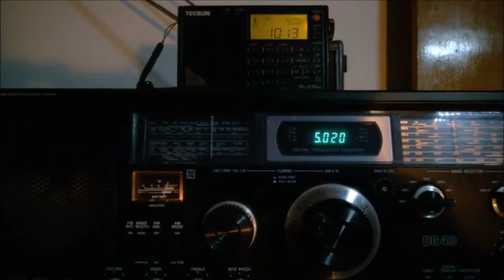*Ecos del Atrato 5020KHz of Quibdo, Colombia - 17APR2017 1015utc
*Or Solomon Islands BC of Honiara, Solomon Islands. Tuned in Terra de Areia-RS, southern Brasil.